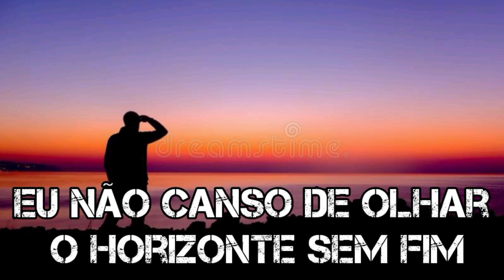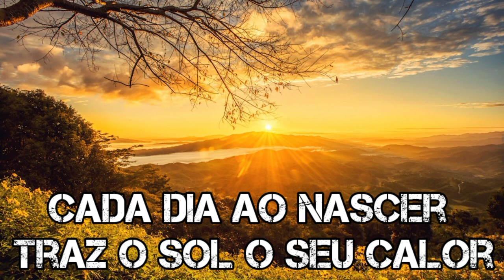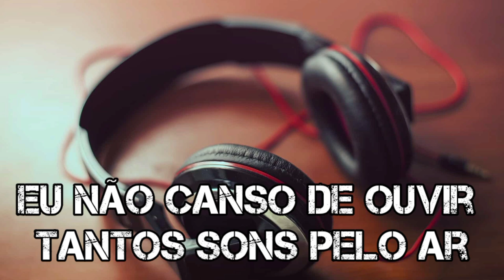Cada dia que Houver pra Mim [Playback]